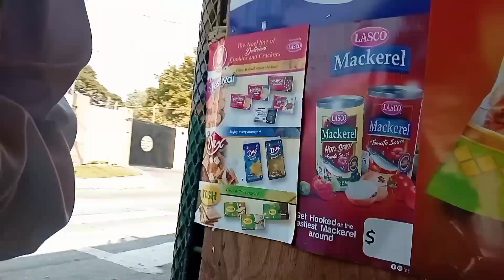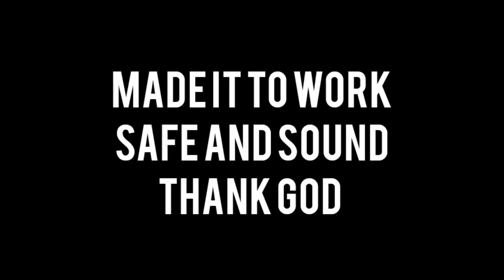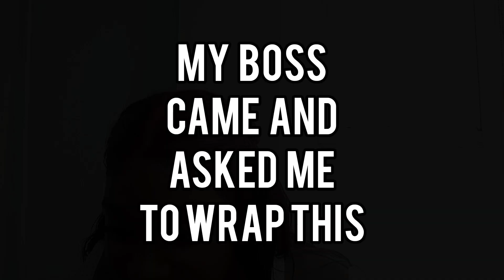Vlogmas Days 12 and 13 | THESE MEN ARE BOTTOM OF D BARREL TYPE 😡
Welcome back Racers!

I had a very bad day yesterday and honest I was too down to post..
Anywho.. Here are Vlogmas Days 12 and 13..

I had an heart to heart discussion with my co-worker about the way both women and men are these days..

Like women will accept the bare minimum just to have a man..

I can't have nun-a- dat!!! (GLO RILLA voice)

Racers are you ready?

On your Mark, Get Set, GOOOO!!!